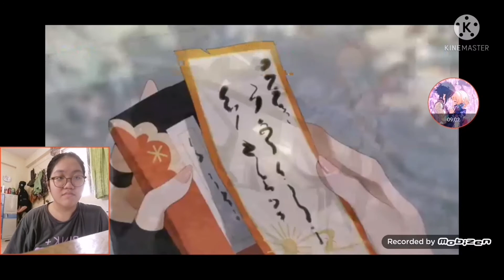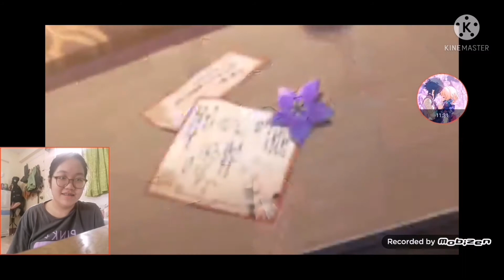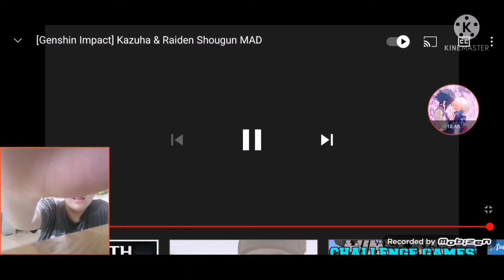Let's Reaction Video:Yoimiya's Sketch Animation and Kazuha and Raiden Shogun/Ei's Sketch Animation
Before the Moonchase Festival Tommorow in back in Liyue... And I'm doing for work in progress for Genshin Impact ASMR for Xiaolumi Nation... I'm gonna do for two videos for reaction by Miota once again.. For I didn't reaction for long time.. Because I'm busy for my Senior High School stuffs and get exhausted right away.. And also.

I'm kinda sad though ... Because It's been a while for my strong connection between Jun and Sab right away.. It's been a while in after 2 weeks ago.. We didn't chat, call and stream... I miss them so much since I'm busy for all of works to do... I hope we can meet to each other right away... And most of time... I feel I got horrible feeling now.. Because I had a dark thoughts due for my drama suspicious for my ex-secret best boyfriend, Jay is going to be love me again and he didn't move on to me for I feel him...and also for worrying for my best friend, Sab.. Because she didn't do for live stream in last Friday.. I think she must be for not feeling well and feeling down a weather again... Not this again no... I hope she is okay right away... I hope... And also for my main enemy and my evil stepsisters are still dead but I just want to warn you for they're evil and here for long time ago.. Because they're trying to make a big evil plan for I feel them... So I hope you understand for my dark thoughts for I feel sad and feeling down right away.. And later I'm gonna go for my dental appointment today.. I guess ~ Princess Angel

Credit videos by:Miota

Reaction starts: 10:01

Add me on Discord:Princess Angel Deocampo9576

Add Friend Me from Genshin Impact Game (from my UID:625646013) (I'm in a America Server)